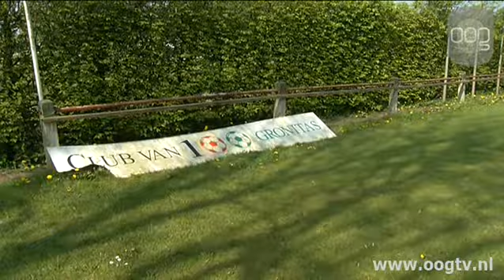"Capaciteitsprobleem op Corpus dreigt"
Voetbalvereniging Groen Geel heeft aan de bel getrokken over een dreigend capaciteitstekort op sportpark Corpus den Hoorn. FC Groningen wil een vierde veld om exclusief op te spelen en heeft daarvoor vorige week van de gemeente toestemming voor gekregen. Groen Geel vindt dit een vreemde zaak, omdat FC Groningen al drie velden heeft.Ook heeft de gemeente eerder gezegd dat Groningen geen vierde veld zou krijgen. Groen Geel zegt dat het stadsbestuur geen reden heeft gegeven om de profs het veld toch te geven. Woensdag is er een hoorzitting over de kwestie. FC Groningen zegt dat de club zich constructief gaat opstellen in het overleg met de andere gebruikers van Corpus den Hoorn.